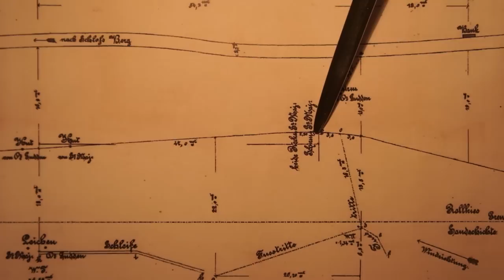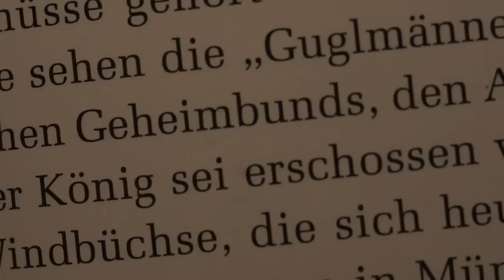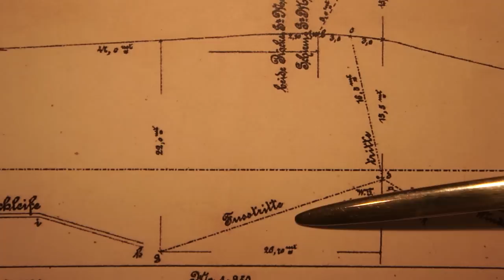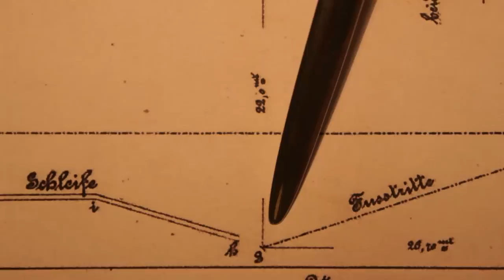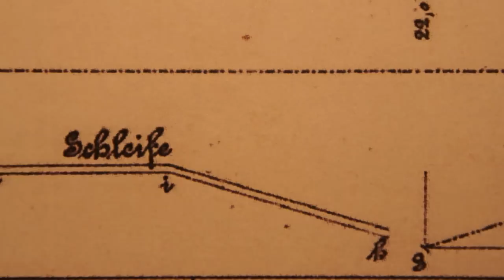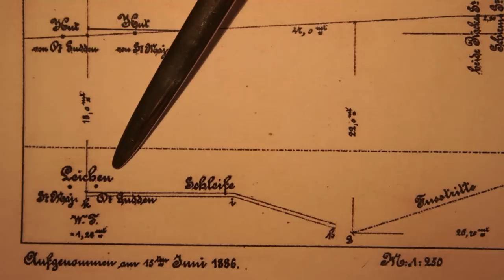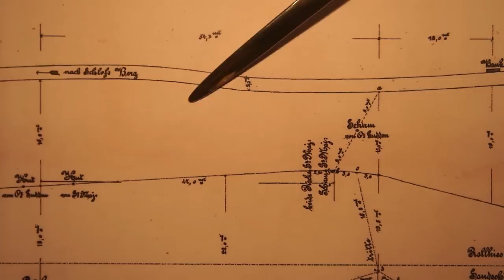Königsmord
Pressemitteilung zum 128sten Todestags König Ludwig II.

Die Wahrheit über den Mord an König Ludwig II. erstmals gezeigt in dem Dokumentarfilm:
„Königsmord" -- eine Guglmann-Produktion. Die Guglmänner melden sich zurück mit diesem Dokumentarfilm, denn die größte Integrationsfigur des bayerischen Volkes und hat es nicht verdient, Opfer einer unsäglichen Geschichtslüge zu sein.

Die größte Kriminalfall der Geschichte --
der Mord an König Ludwig II. -- ist endlich aufgeklärt!

Auf Grundlage der historischen Tatortskizze des königlich-bayrischen Bezirkstechnikers Franz-Xaver Haertinger haben die Guglmänner einen Dokumentarfilm produziert, der erstmals unverfälscht den wahren Tathergang des Königsmordes zeigt und die Zuschauer zu Augenzeugen dieses ruchlosen Verbrechens werden läßt. Diese Tatortvermessung wurde im Auftrag der damaligen Regierung von Ministerpräsident Lutz angefertigt, um -- so dachte man -- dem König einen Mord an Gudden und seinen Selbstmord zur Last legen zu können. Die Fakten ergeben aber ein völlig anderes, den König entlastendes Bild.